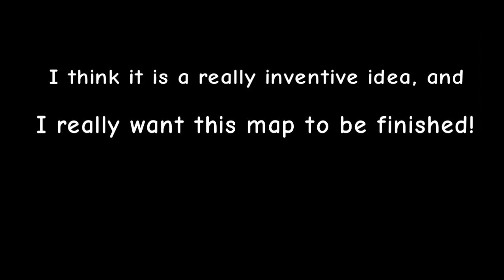Wings of fire Map! Hosted by Dusklily The Sandwing!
Hello! I was looking for Maps when this one caught my eye! I joined it and got a part, but a week passed, and only one other person joined. The Map host, Dusklily, gave me permission to ask you all to join, as I really want this to be finished! Of course you don’t have to join, but it would really help out the Map and Map host! Either way, I hope you have an amazing day/night!